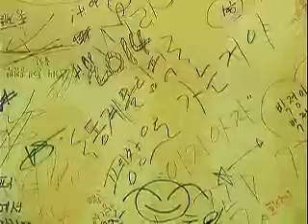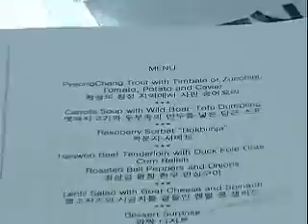현장:2014년 동계 올림픽은 평창에서 (2007년作)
현장:2014년 동계 올림픽은 평창에서
IOC실사위원단 방문
morning070215